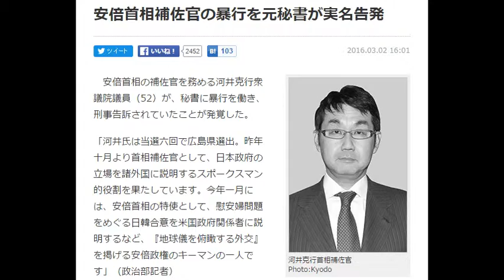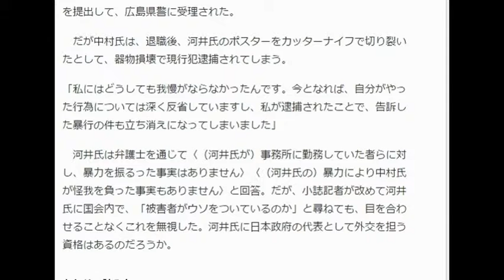【世直し速報】安倍首相補佐官の暴行を元秘書が実名告発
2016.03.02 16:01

河井克行首相補佐官
Photo:Kyodo
　安倍首相の補佐官を務める河井克行衆議院議員（52）が、秘書に暴行を働き、刑事告訴されていたことが発覚した。

「河井氏は当選六回で広島県選出。昨年十月より首相補佐官として、日本政府の立場を諸外国に説明するスポークスマン的役割を果たしています。今年一月には、安倍首相の特使として、慰安婦問題をめぐる日韓合意を米国政府関係者に説明するなど、『地球儀を俯瞰する外交』を掲げる安倍政権のキーマンの一人です」（政治部記者）

　だがその河井氏には、“裏の顔”があった。

「秘書や役人に対するパワハラがヒドい。霞が関では、『河井＝役人を怒鳴る政治家』という位置づけですが、秘書が次々と辞めることでも有名です」（同前）

　小誌が取材を進めると、「あの人（河井氏）だけはどうしても許せない」という男性に出会った。男性の名前は中村秀雄氏（74）。1999年の4月から7月にかけて河井氏の秘書を務めた人物だ。

「あの人は私が運転していると、運転の仕方や言葉づかいが気に入らないと、『このやろう』と罵声を浴びせて、ハンドルを握る私の左腕を蹴りまくるのです。毎日のように蹴られました」

　中村氏が取り出した一枚の写真には、左上腕部を痛々しいアザに覆われた当時の姿が写っていた。診察の際、看護師に撮ってもらったものだという。さらに選挙における対立候補のポスターを剥がすことを河井氏に強要された中村氏は、秘書を辞めることを決意。先の暴行事件について告訴状を提出して、広島県警に受理された。

　だが中村氏は、退職後、河井氏のポスターをカッターナイフで切り裂いたとして、器物損壊で現行犯逮捕されてしまう。

「私にはどうしても我慢がならなかったんです。今となれば、自分がやった行為については深く反省していますし、私が逮捕されたことで、告訴した暴行の件も立ち消えになってしまいました」

　河井氏は弁護士を通じて〈（河井氏が）事務所に勤務していた者らに対し、暴力を振るった事実はありません〉〈（河井氏の）暴力により中村氏が怪我を負った事実もありません〉と回答。だが、小誌記者が改めて河井氏に国会内で、「被害者がウソをついているのか」と尋ねても、目を合わせることなくこれを無視した。河井氏に日本政府の代表として外交を担う資格はあるのだろうか。